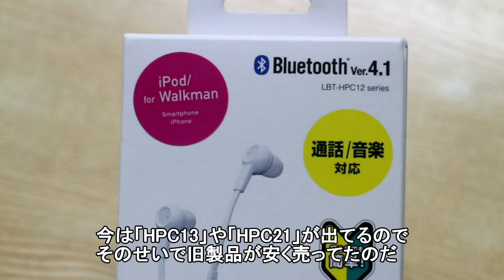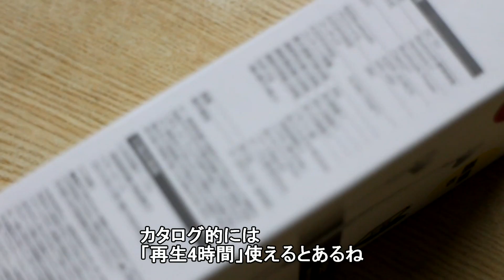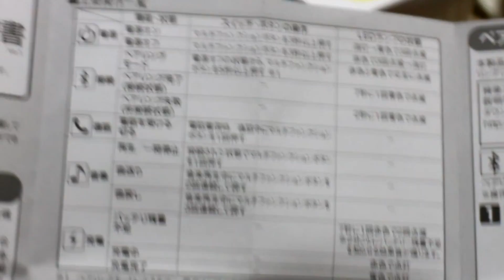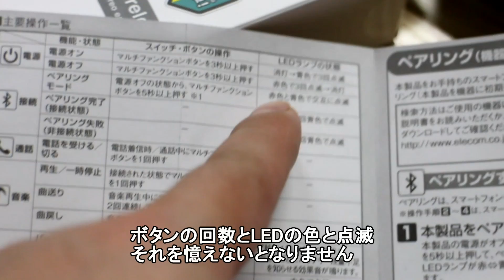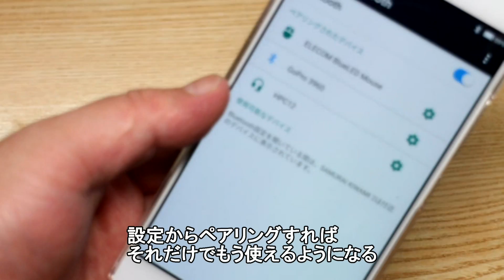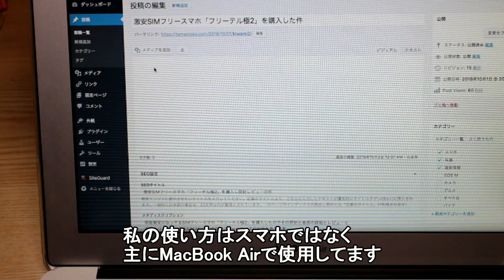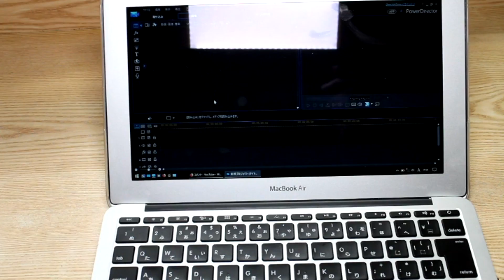Bluetoothイヤホン「エレコム LBT-HPC12MP」(HPC13も可)の開封してペアリングする件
Bluetoothイヤホン初心者向けとされる「エレコム LBT-HPC12MP」を購入したので開封してスマホとペアリングする件です
このHPC12は旧製品で在庫が安いので後継機である「HPC13」と殆ど同じなので狙い目です
HPC12は安いぶん機能が削られててボリューム調整ができないのでそれを割り切れる人向けでしょう
少し高い「HPC21」ならスタンダードなタイプのイヤホンです
在庫なので色によって千円台からあります！
MPC13は少しバッテリーが大きいです
ボリューム調整もあるスタンダードタイプ